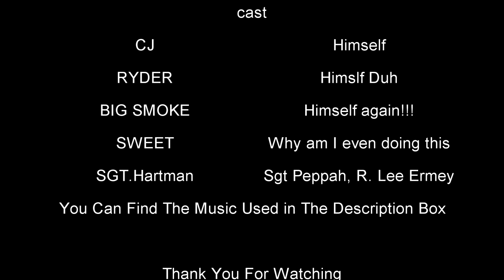Full Metal Busta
gta sa home invasion theme 00:00
 BrodyQuest Instrumental 02:07
 Call of Duty Black Ops 2 - Rare Earth Elements 05:32
 Bully OST Punishment 06:37
 Metal Slug XX OST The Military System 09:04
Sleeping Dogs Theme A 12:34
 GTA SA good date theme 14:40
 Tekken 5 OST Massive Stunner 15:41
Hitman Blood Money OST - 47 Attacks 16:23